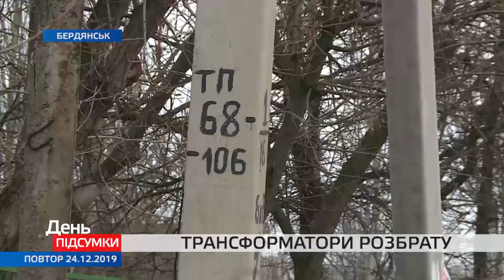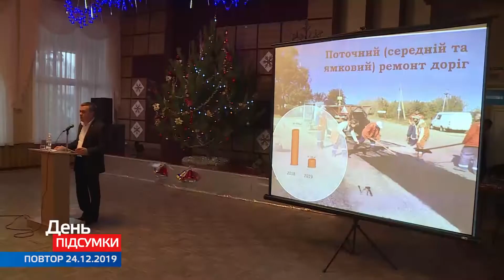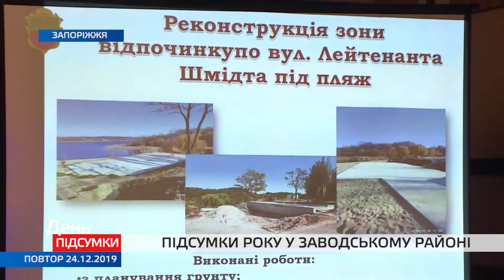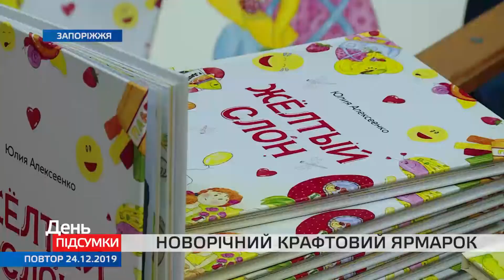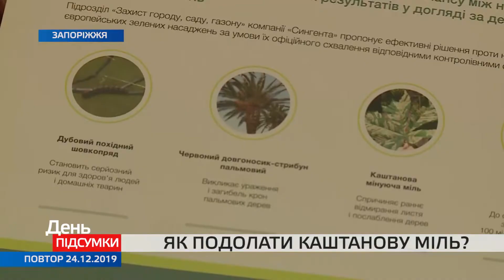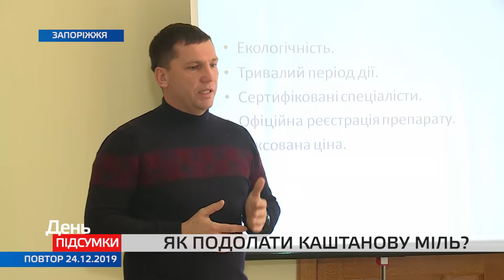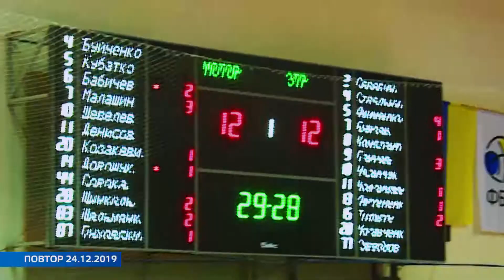ДЕНЬ ПІДСУМКИ 24 12 2019